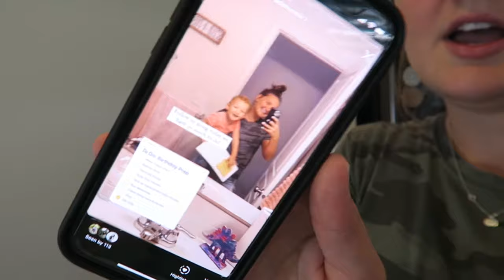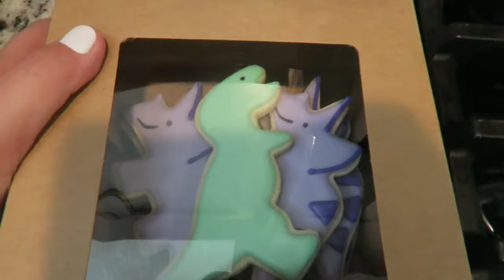2nd Birthday Vlog | Girly Dinosaur Party | Decor, Food, Setting Up & More! 🦕🦖💕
A vlog alllllll about Oaklyn's birthday! We celebrated her bday on the actual day and then had a party that weekend! It's all in this vlog!
ENJOY xoxo Allie

Cupcake Toppers
4D Dino Balloons
Dino Plates (small cake size)
Dino plates (regular plate size)
White Play Kitchen (white is out of stock but this is the exact kitchen)
White Play Food/Cookware
Dino Pool
Small Bounce House (similar - ours was smaller)
Blue Shade Tents

Canon G7X
Apple MacBook Pro
iMovie Editing
PicMonkey